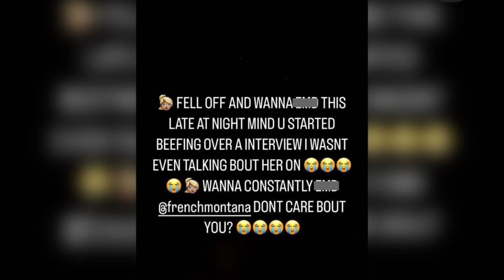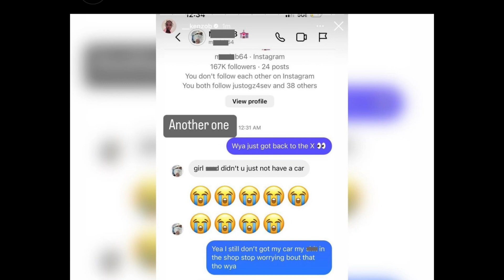Murda B Clowns Kenzo B For Bad Deal & Not Having A Car 😂